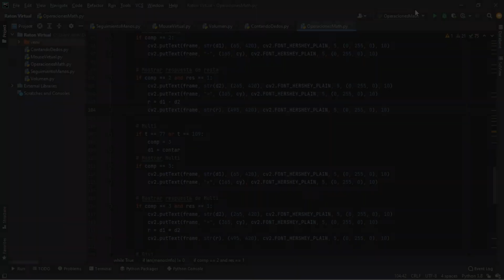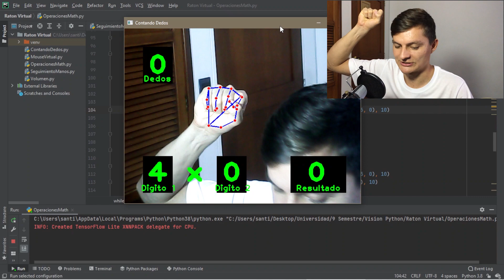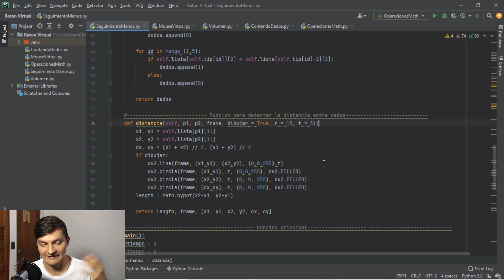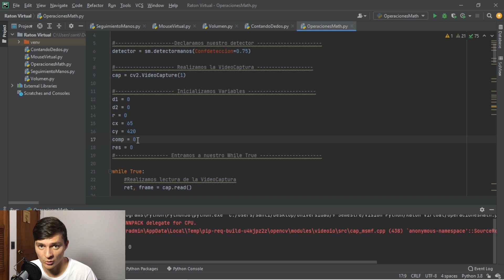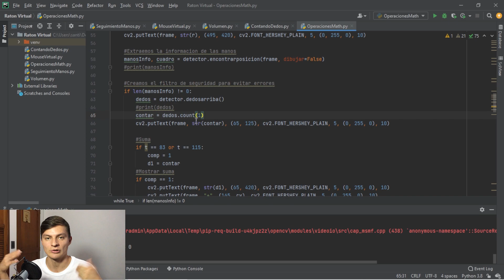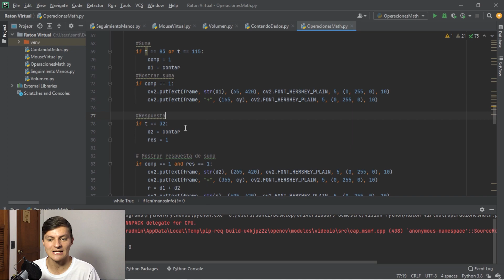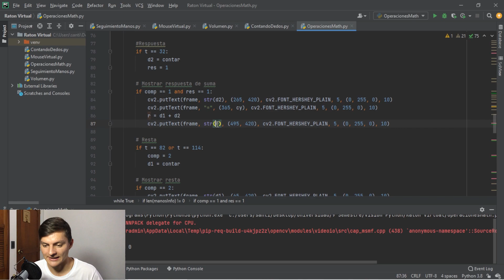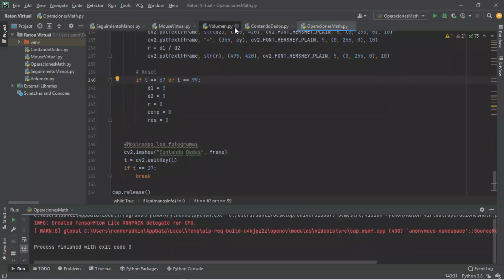OPERACIONES MATEMATICAS CON VISION ARTIFICIAL | Suma Resta Multiplicacion Division con las manos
Hola amigos hoy me encuentro muy contento de poderles compartir el video numero 28 sobre visión artificial en Python donde les explico como programamos un detector de manos para realizar un conteo de dedos por medio de Python OpenCV y MediaPipe, esto lo utilizamos para realizar operaciones matematicas como sumas, restas, multiplicaciones y divisiones.